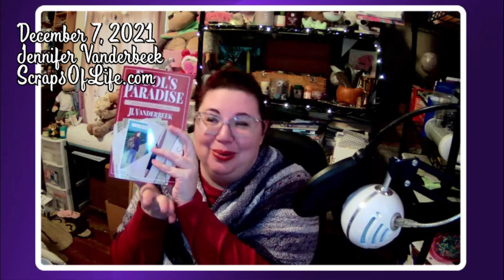Week 48: Finished Objects! | Return 2 Creativity